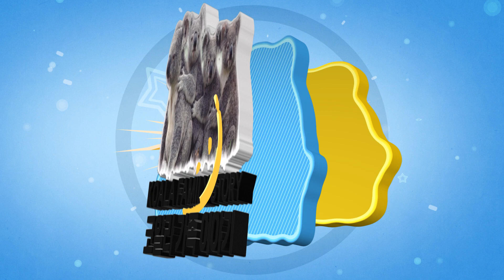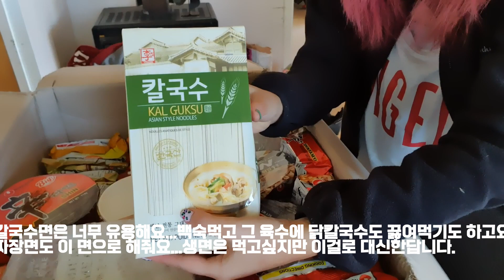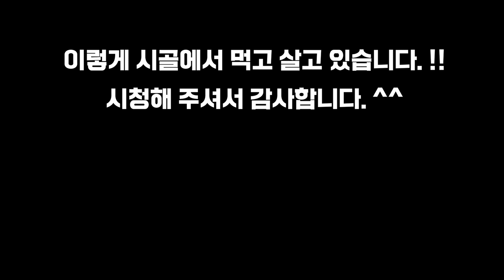뉴질랜드 남섬🐨 시골 한국식품 언패킹 | 배송만 5일 | 오뎅, 김치 안쉬었다!! 😌 [Koala Family Story] 코알라 가족 이야기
뉴질랜드 시골에 살더라도 한국 식품을 안사 먹을 수는 없죠~!!🤨
배송은 좀 느리지만 그래도 온라인으로 주문해서 배송받아 먹을 수 있어서 정말 감사하고 행복합니다.🤩 가끔은 오배송이 있기도 하지만~😅 그래도 이 시골에서 김치같은 한국 식품을 사먹는다는게 정말 감사할 따릅니다. 😎

저희는 오클랜드 한양마트 온라인 쇼핑몰 이용합니다. 😊

🥳 Subscription and like !!!  Super Thank you very much !! ^^ 🤗